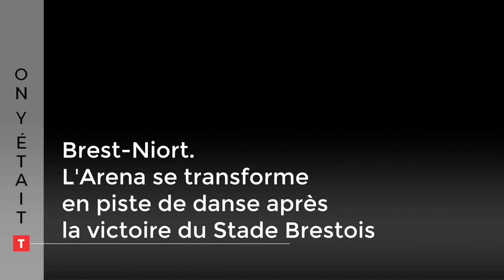L'Arena se transforme en piste de danse après la victoire du Stade Brestois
Magic System, Gloria Gaynor... L'Arena s'est transformée en piste de danse après la victoire des Brestois. Et la fête n'est pas près de s'arrêter !
Revivez le déroulement de la soirée sur le telegramme.fr